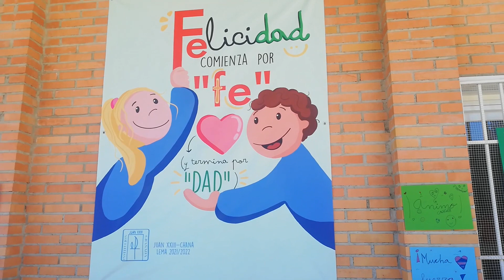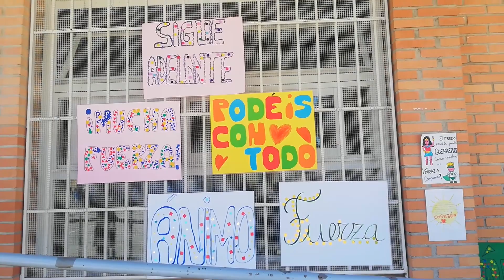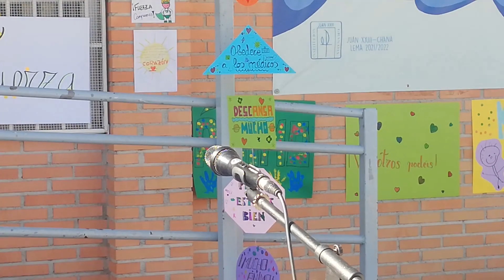LOS ESCOLARES DEL JUAN XXIII-CHANA ENVÍAN MENSAJES DE APOYO A LOS NIÑOS CON CÁNCER (INF/PRI)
El Colegio Juan XXIII celebró por partida doble el Día Internacional del Cáncer Infantil, 2022. Para ello, los 360 alumnos y alummas de Infantil y Primaria se reunieron a las 12 horas en el patio portando su globo con el que realizarían una coreografía. Previamente escucharon atentamente las cartas leídas por Candela Arcos, en nombre de su curso, 4º de Primaria, y Hugo Braojos de 6º de Primaria, quien en su misiva cuenta cómo ha superado esta enfermedad.